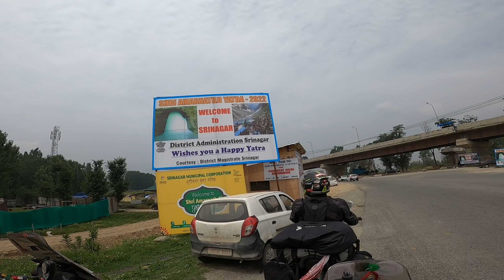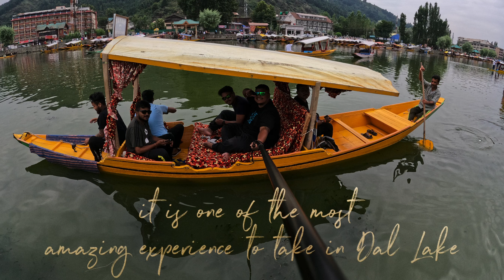Leh chal 2022 | EP-9 | Banihal to Srinagar | Shikara ride on Dal lake